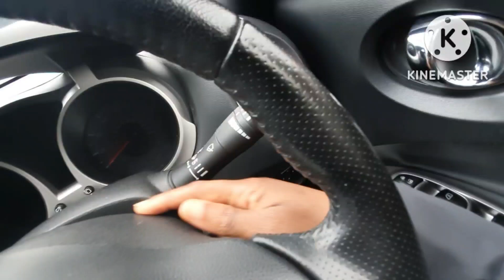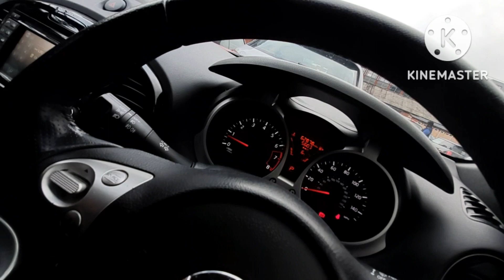How to unlock 🔑 your Steering/ Do this if your steering Locks🔒.I freaked out before. Now am a pro!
Hello Lovelies

How are you doing and welcome to the Channel.  This video will help a lot of people especially ladies. Follow this trick to unlock your steering. I freaked out few years ago when this happened to me.

Miriam chi gurl 💕